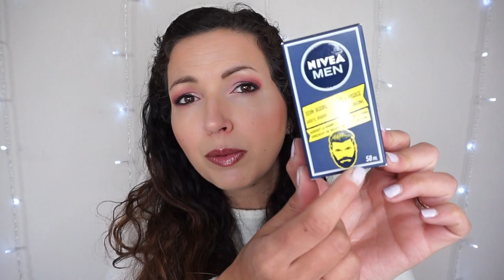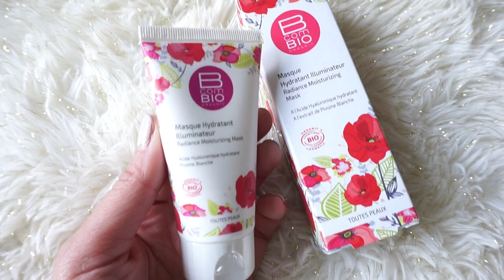BIG HAUL & UNBOXING {Sephora, Beauté Privée, Boozyshop, Lush…}